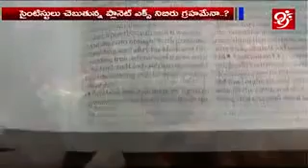Prophecy in the bible